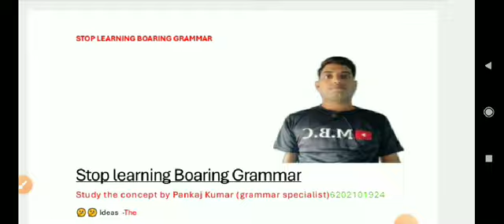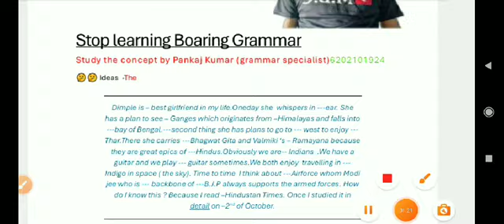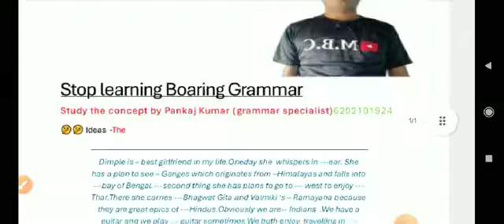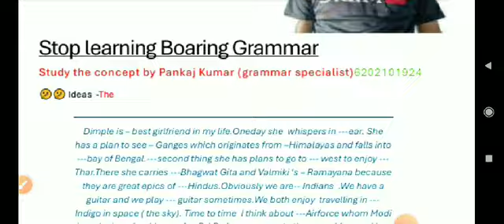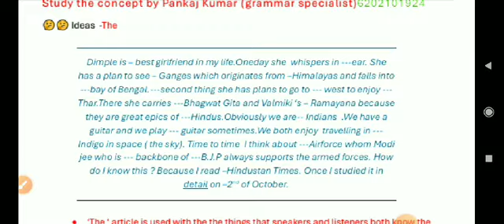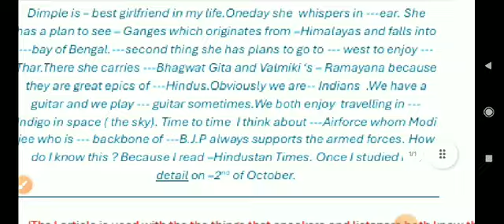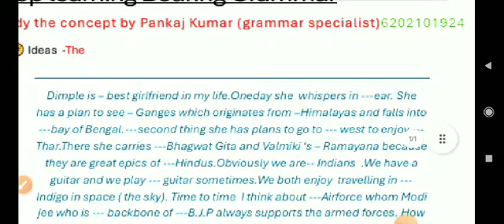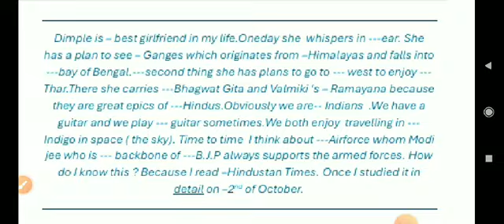Stop learning Boaring grammar - use of the ( definite grammar)